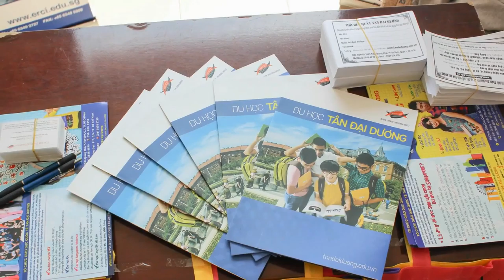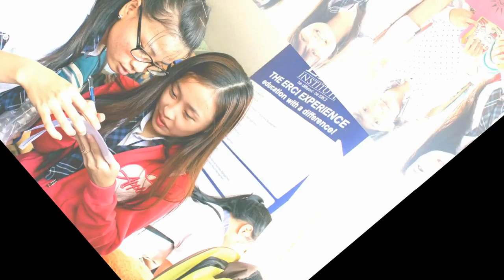Các bạn HS trường THPT Thủ Thiêm tham gia tư vấn tuyển sinh tích cực